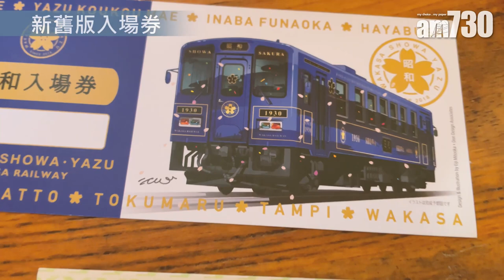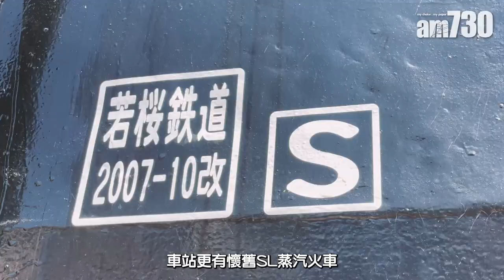鳥取旅遊2023｜本地人私藏！盤點鳥取3大賞櫻熱點 著和服遊若櫻車站/久松公園/袋川堤防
每年的3月至4月都是賞櫻時節，不少香港人都會選擇到東京、大阪等熱門地。鄰近日本海的鳥取縣不只有砂丘，春天同樣可以賞櫻！以下為大家介紹3個本地人私藏的鳥取3大賞櫻熱點，大家下年賞櫻又多個選擇。

文：Kristy
鳴謝：鳥取縣觀光交流局國際觀光誘客課、國泰航空

著和服登上若櫻鐵道之旅
穿著和服向來都是到日本旅遊的指定動作，「絹の舘さーびす呉服店」位於鳥取縣市中心，由JR鳥取車站步行約10分鐘就到達。有不少日本人都會在店內先租借和服後，再到市區的賞櫻地點打卡。
店內提供購買、租借、清潔和服等服務，租用一整天的費用為5,000日圓，即大約港幣$293。有多款和服及任君選擇，有齊男裝、女裝及小朋友款，更有浴衣。大家可以先選擇心儀的布款，再交由店員配襯及穿著。大家亦可以追加和風首飾，需要額外付費。不過店內並沒有提供髮型設計服務，建議大家先自行整理好再前往。

地址：鳥取県鳥取市戎町422
營業時間：平日10:00-18:30 周末及公眾假期10:00-18:00

bmgproductionmusic